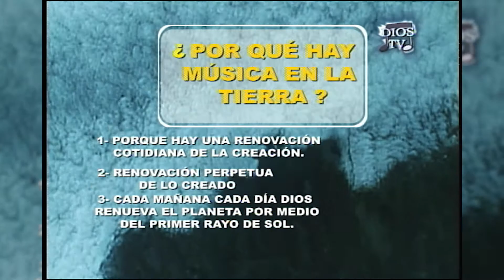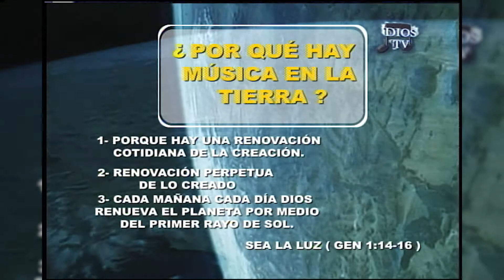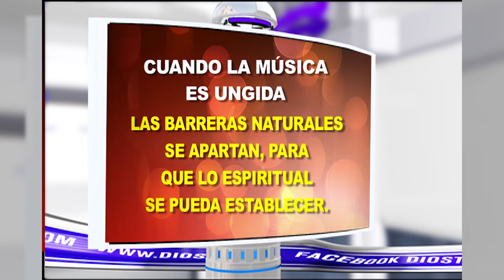Serie “Adoremos“ - Programa 4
¿Cuál es el poder del cántico?, ¿Produce sonido el cosmos?
Las repuestas a estas preguntas y más, en la serie Adoremos.
Acompáñenos para descubrir a detalle sobre el acto espiritual más apreciado por El Eterno, la Alabanza y la Adoración.